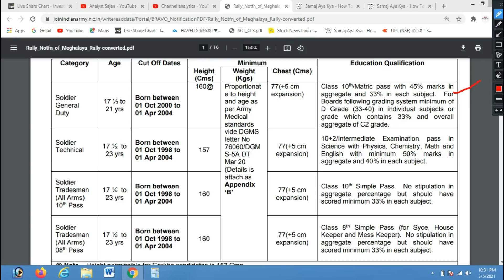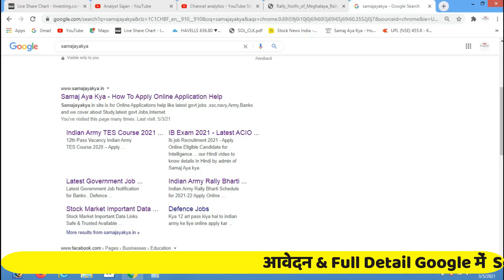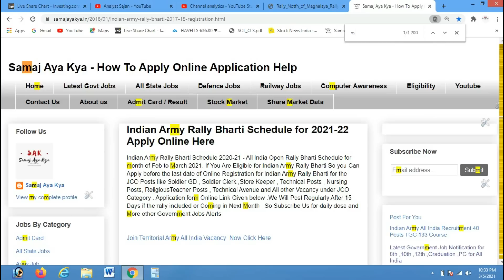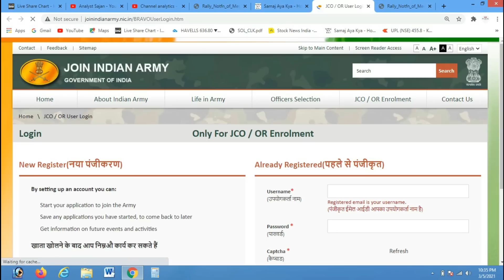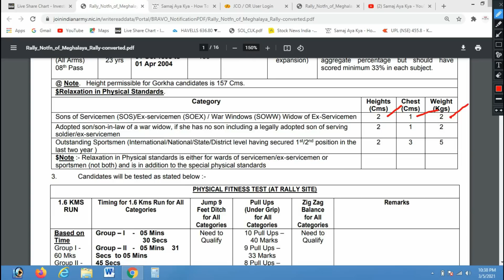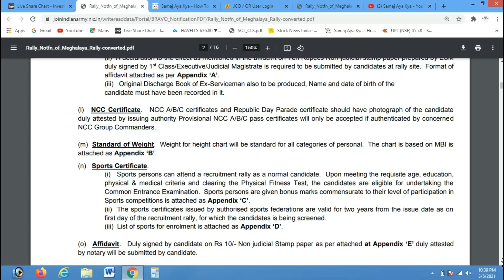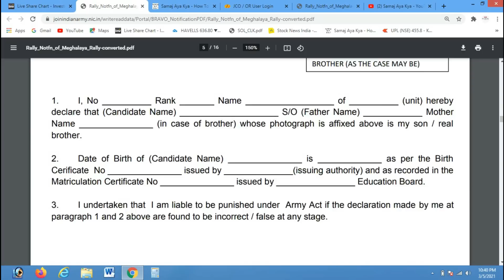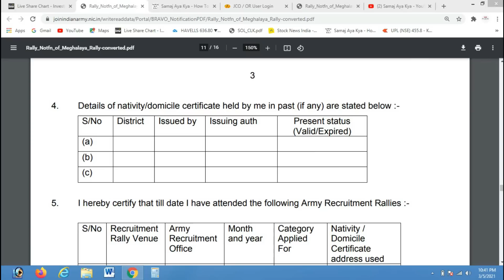Indian Army Rally Bharti 2021 - Join Indian Army Now | Soldier & Trade man Bharti 2021